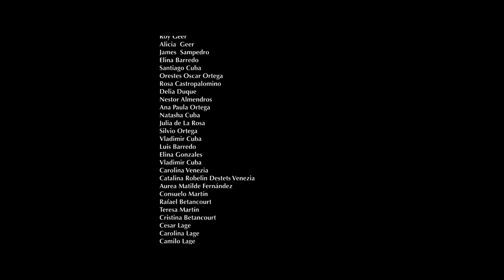Borrowed (2022) | Full Length Gay Romance Drama Film! | We Are Pride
Full Length LGBTQIA+ Gay Romance Drama Film! | Watch On We Are Pride!
*NOTE: This is a multi-lingual film; it features Spanish and English languages interwoven with each other. We felt it important to include Spanish subtitles as well as English subtitles within the video, so as to not isolate any of our wonderful and diverse Pride audience ❤️.*

Be sure to check out our Queer Original series, My First Time!

The story centers around the relationship of David, a painter living an isolated life in the Florida Keys with sophisticated and openly gay Justin, from Miami. What starts as a date and possibly posing for a painting unravels into a physiological struggle for power and freedom when David decides to “borrow” Justin against his will.